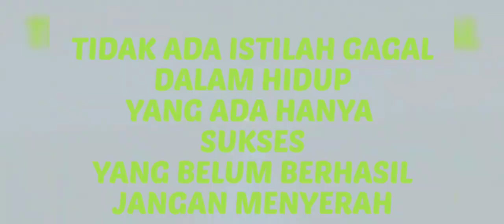LAMA LAMA KU SUKA BARETTA M82 B sniper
lama lama ku suka Baretta sniper M82B damage nya mantap bikin pecah kepala dan tidak boros amo, cukur satu kali shot auto pecah kepala